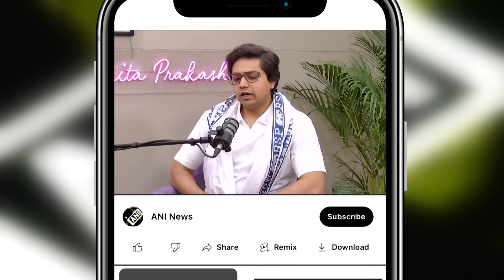EP-164 | U.P. Politics, Dalit Identity, BSP-SP Break-Up with 'Behenji's' Successor Akash Anand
28-year-old Akash Anand is the National Coordinator of the Bahujan Samaj Party. Nephew of BSP supremo Mayawati, Akash joined the party in 2016 and rose through the ranks, to become the the second most important leader in the party. In December 2023, Mayawati also known as 'Behenji' named him as her political successor at a party meeting for the 2024 Lok Sabha elections.

In this episode of the ANI podcast with Smita Prakash, Anand speaks about the current state of politics in Uttar Pradesh. He also speaks up about why his party had to split ways with their earlier rival the Samajwadi Party, and why his party wouldn't allign with Dalit leader and Bhim Army Chief Chandrasekhar Azad.

The young Dalit politician with a foreign MBA, also opens up for the first time about being discriminated against for his caste by a senior in school, despite being the CM's nephew.

Timestamps

0:00 - Coming Up
2:20 - Introduction
4:05 - BSP Ideology
6:50 - 'Mayawati's Successor'
12:30 - "Party Going Through Tough Times"
13:53 - Caste Based Discrimination
25:50 - BSP & Alliances
32:30 - Why is Mayawati MIA?
36:08 - BSP-SP Break-Up
38:15 - Chandrasekhar Azad
41:20 - Sepearting Religion & Politics
44:15 - 'Behenji's' Popularity In Decline?
46:51 - A Seperate Western UP?
50:10 - 'Bulldozer Baba' Yogi Adityanath